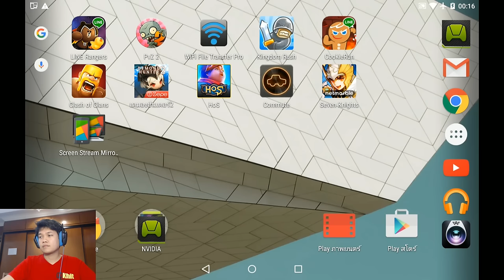[Thai] Line Rangers S3 EP31 - PVP waiting for New Stage 361-372 by Khit TV